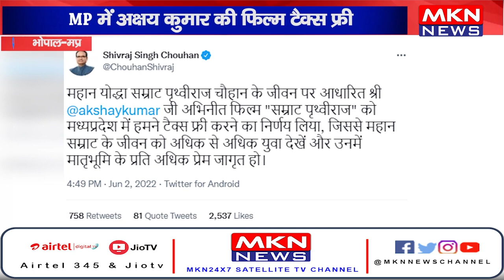MP में अक्षय कुमार की फिल्म टैक्स फ्री